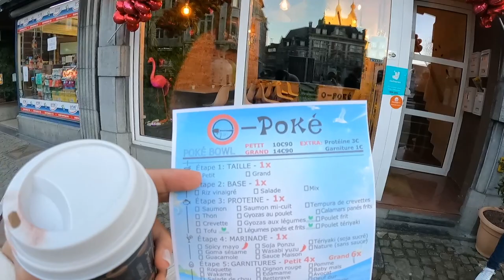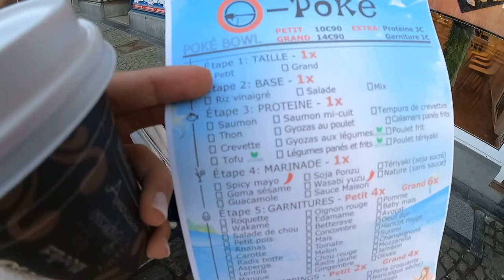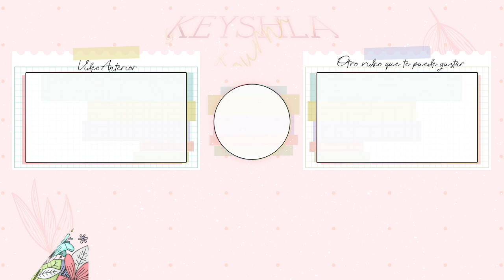Mi primer Vlog 2021 en la ciudad de Namur, Bélgica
Aquí les dejo un poco más a fondo de como fue nuestro domingo, espero que lo disfruten.